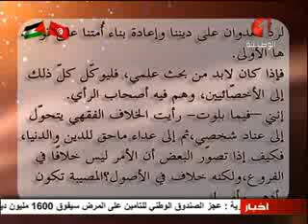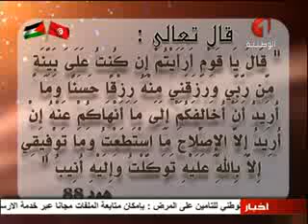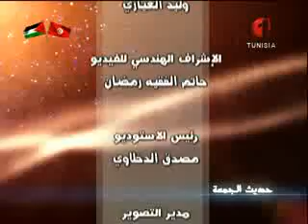حديث الجمعة 29 11 2013